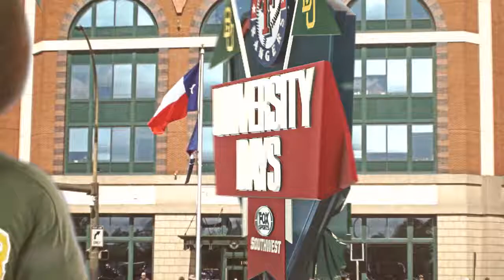FSSW Rangers University Days - Baylor Bears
The first 2,000 Bears fans to show their special event ticket at the designated cap redemption area on game day will receive a limited-edition, Baylor-themed Rangers hat courtesy of FOX Sports Southwest.